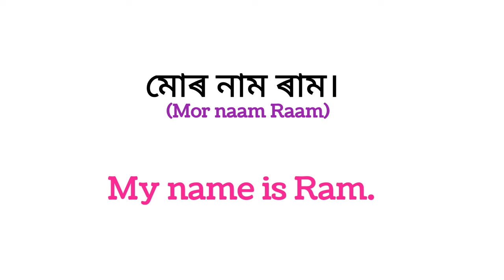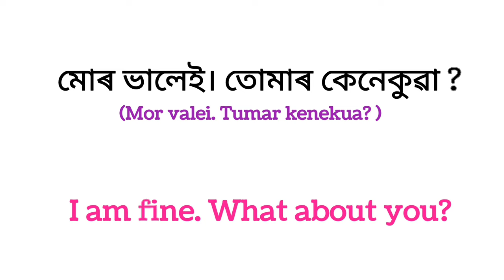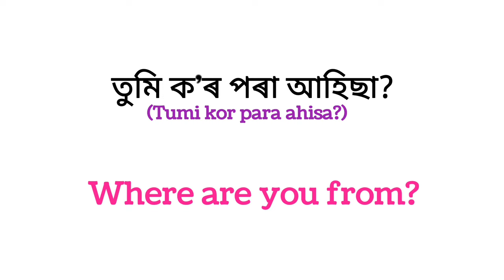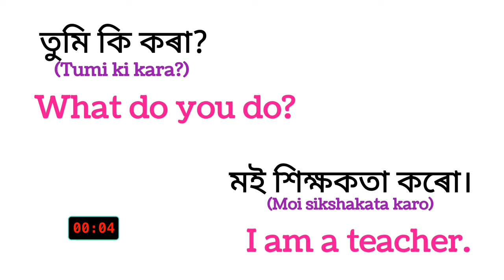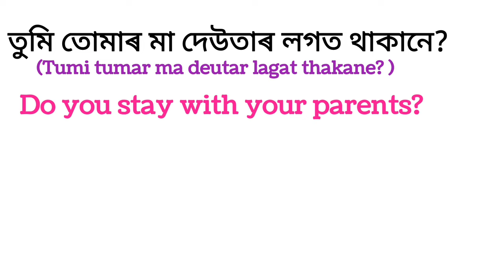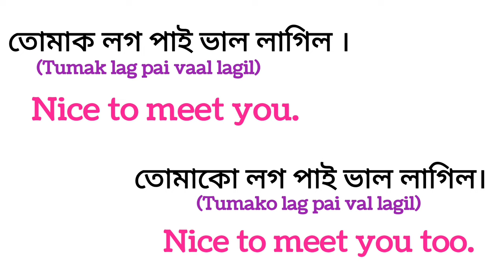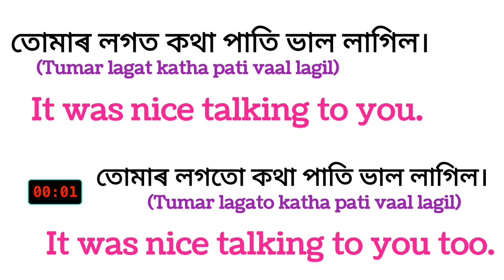Practice Conversation/Assamese sentence in English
Englishwithmarshi,Assamesetoenglish,englishconversation, practice english
Assameselanguage
Hello everyone,In this video I have given some sentences which can be practiced for daily uses. I hope you will learn the sentences and use them in your daily life.
How to learn english, Daily english words, english to assamese translation,English vocabulary in assamese,English to assamese

Keep Watching and Showering your love !
And keep learning English 🥰
englishspeakingcourseenglishwithmarshiAssamese to english conversationenglish conversation practice